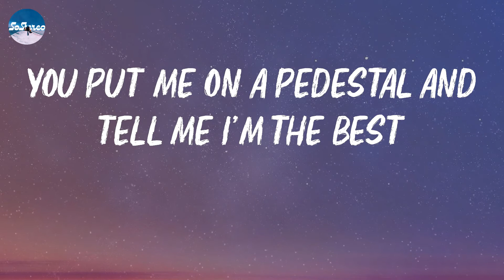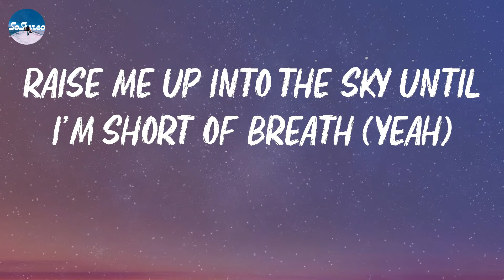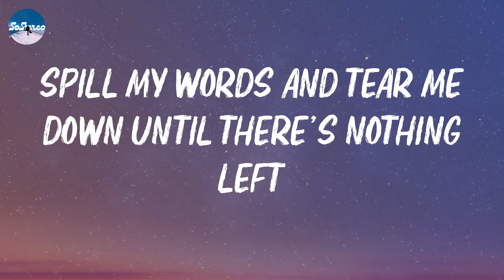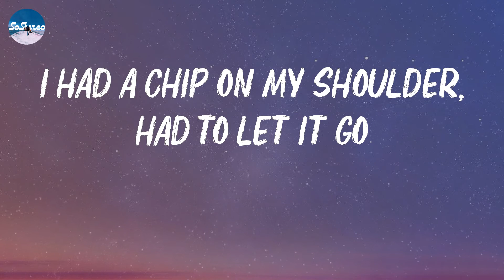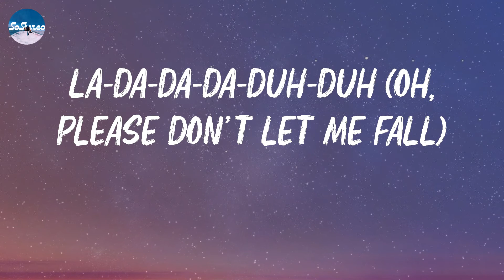Shawn Mendes - Monster (Lyrics)